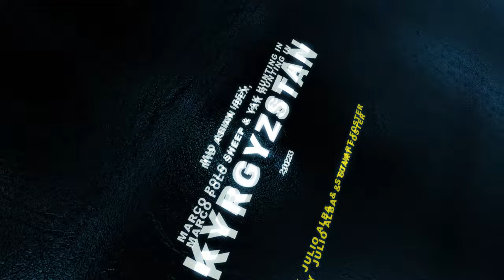Hunting in the South of Kyrgyzstan 2023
Hunting for Marco Polo sheep, Mid Asian ibex and yak in South part of Kyrgzystan